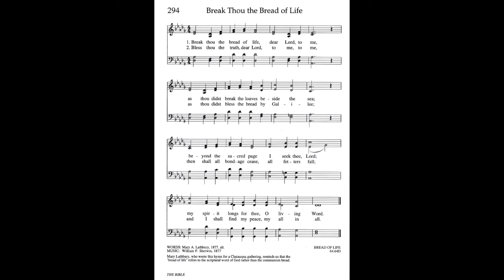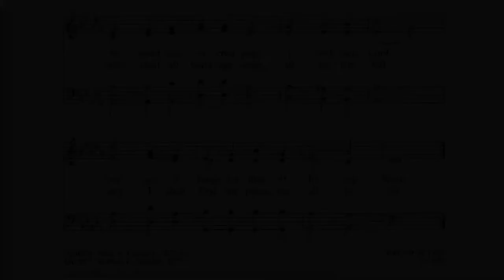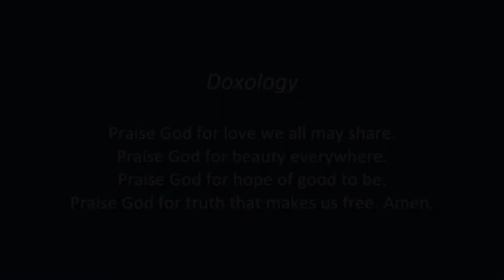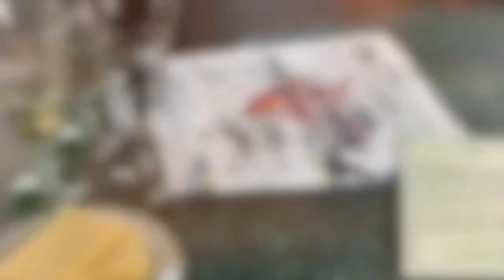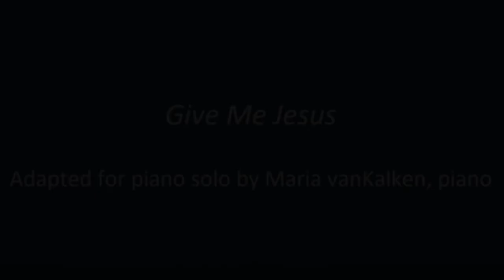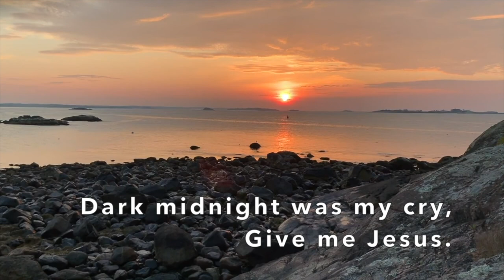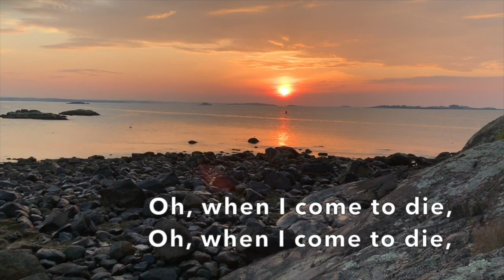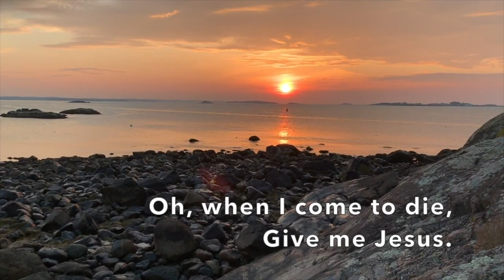Worship June 6 2021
Donate to the Marblehead Food Pantry by sending checks (made out to Marblehead Food Pantry) to 80 Atlantic Avenue, Marblehead MA 01945. (Put Old North Church in the memo line!)

If you have not yet made your pledge for the 2020 fiscal year, please go to submit your pledge.  We appreciate your support.